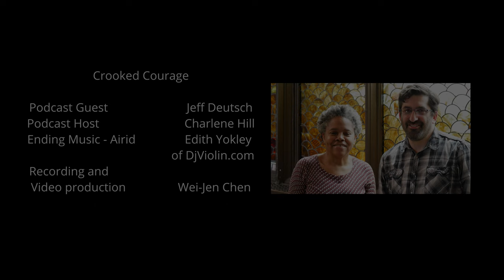Crooked Courage: Jeff Deutsch (EP.13)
Everybody loves books in our community. We are serious readers. Meet the almost new Director of the Seminary Coop Bookstores, Jeff Deutsch. He’s warm, has an extensive history in book selling, and he wants to put the next best book in your hand.